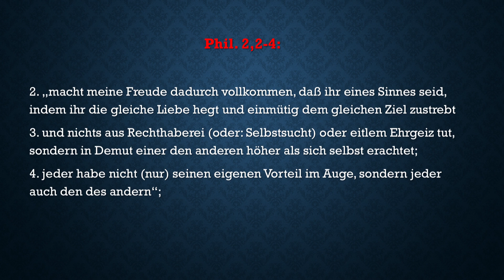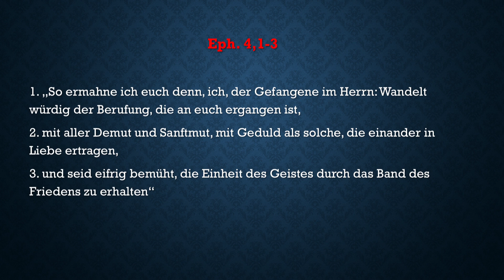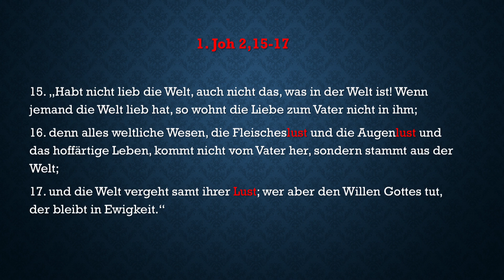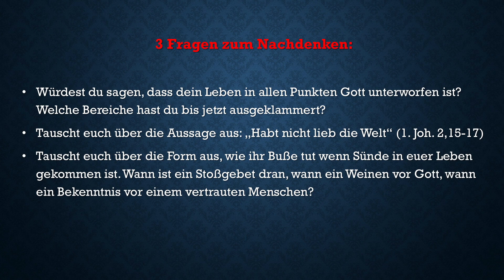Das gespaltene Herz im Leben eines Christen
Herzlich willkommen auf dem Kanal der Bibelgemeinde Waldbröl.
Schön, dass Sie dabei sind.
Aufgrund der aktuellen Situation bieten wir nach Möglichkeit jede Woche auf unserem Kanal einen Livestream oder Video an.

In diesem Video sehen Sie die Predigt von P. Pauls zum Bibeltext aus Jakobus 4:1-10 vom 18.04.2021.

▬▬▬▬▬▬▬▬▬▬▬▬ Weitere Infos ▬▬▬▬▬▬▬▬▬▬▬▬

Wir wünschen Gottes reichen Segen!